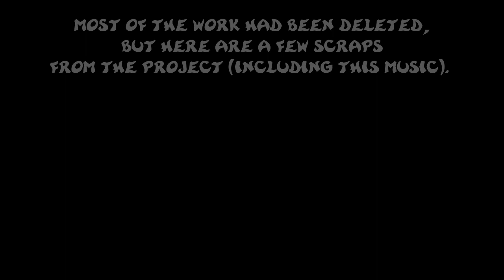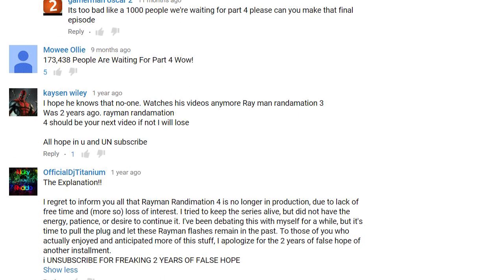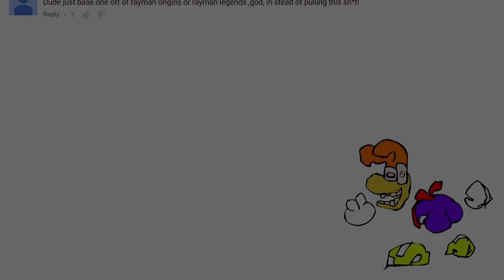Rayman Randimation Extras [Reupload]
Original Upload: November 2015

These are just some scraps of work I did on "Rayman Randimation 4" back in the day before I decided to can it, and later focus on one Rayman Origins animation instead. This includes a funny troll video I uploaded on April 1st, 2015 as well (you may want to lower your volume).

0:00 Extra Bits
1:25 Rayman Trollimation
2:15 Comments